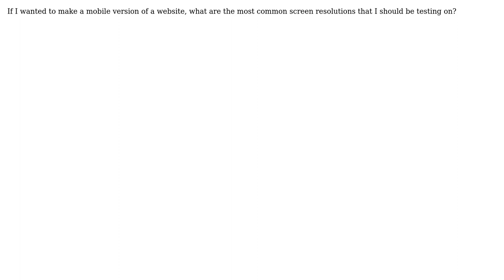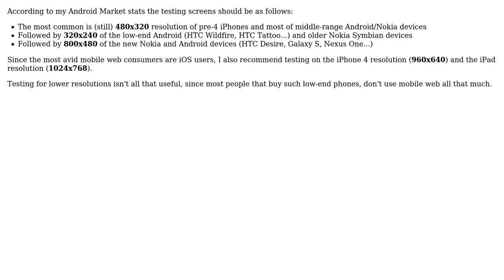Software Engineering: What screen resolutions should we test on when developing for mobile devices?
With thanks & praise to God, and with thanks to the many people who have made this project possible! | Content (except music & images) licensed under CC BY-SA | Music | Images & others | With thanks to user Mavrik user Kerri Shotts user JD Isaacks and the Stack Exchange Network Trademarks are property of their respective owners. You are responsible for your own actions.